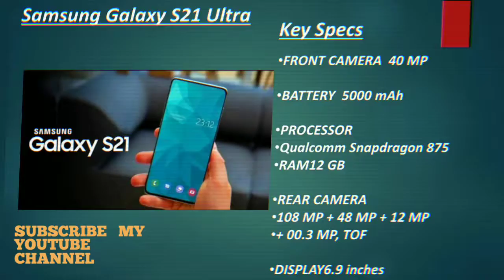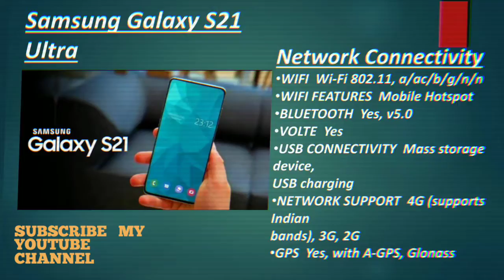Samsung Galaxy S21 Ultra is speculated to be launched in the country on February 11, 2021 (Expected)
Compare

Samsung Galaxy S21 Ultra smartphone runs on Android v11 (Q) operating system. The phone is powered by Octa-core (1x2.84 GHz Kryo 585 & 3x2.42 GHz Kryo 585 & 4x1.8 GHz Kryo 585) processor. It runs on the Qualcomm Snapdragon 875 Chipset. It has 12 GB, 12 GB RAM and 256 GB internal storage.

Samsung Galaxy S21 Ultra smartphone has a Dynamic AMOLED display. It measures 166.9 mm x 76 mm x 8.8 mm and weighs 220 grams. The screen has a resolution of 1440 x 3200 Pixels and 511 ppi pixel density. On camera front, the buyers get a 108 MP, f/1.8, (wide), 48 MP, f/3.5, (periscope telephoto), 12 MP, f/2.2, (ultrawide), 00.3 MP, TOF 3D, f/1.0, (depth) camera and on the rear, there's an 108 MP + 48 MP + 12 MP + 00.3 MP, TOF camera with features like Digital Zoom, Auto Flash, Face detection, Touch to focus. It is backed by a 5000 mAh battery. Connectivity features in the smartphone include Bluetooth, GPS, Volte, and more.

Samsung Galaxy S21 Ultra smartmobile price in India is likely to be Rs 82,325. Samsung Galaxy S21 Ultra is speculated to be launched in the country on February 11, 2021 (Expected). As for the colour options, the Samsung Galaxy S21 Ultra smartmobile may come in Black colours.